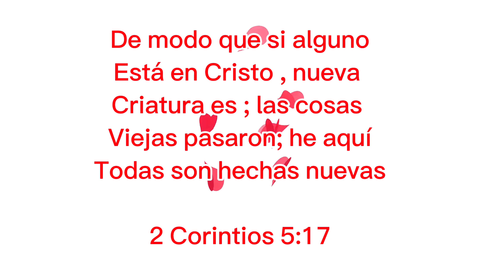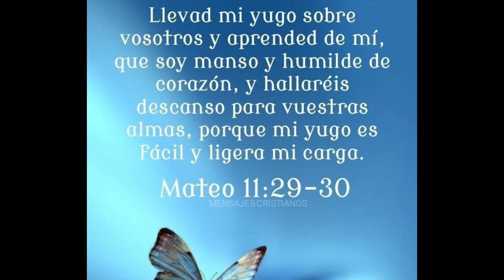🦋 TRANSFORMADA 🦋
La trasformación de una Mariposa